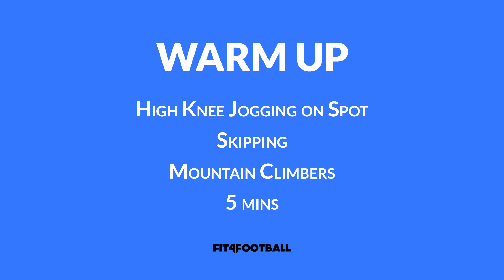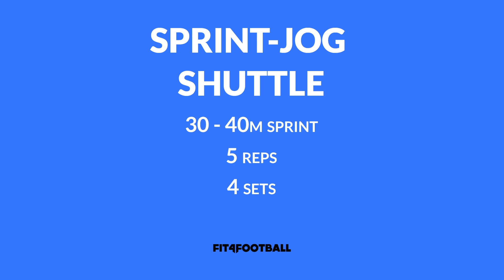Training Tuesday - Week 5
Every week we are going to be doing TrainingTuesday with a new workout you can do from home. This is week 5.